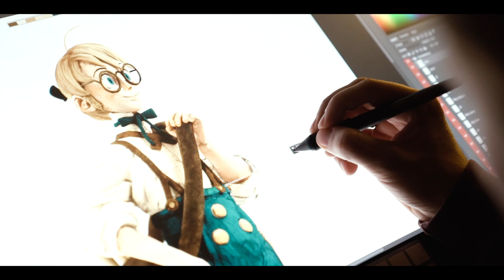VLOG 90 - Master Art Character Design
Lo studio di un personaggio, nel suo disegno e nei suoi tratti, viene amplificato all'inverosimile, quando a prendere la mano sono i ragazzi del Master in Concept Art.
Dei character bellissimi, trasformati poi in maquettes, fotografati e infine dipinti digitalmente.

Questo Vlog è stato girato a BigRock da pazzi squilibrati professionisti. Non imitatelo a casa, se non sotto la supervisione di un BigRocker.